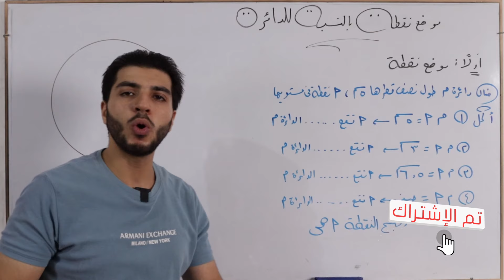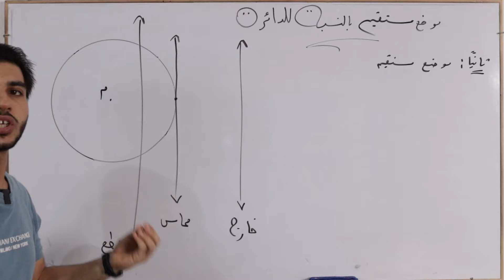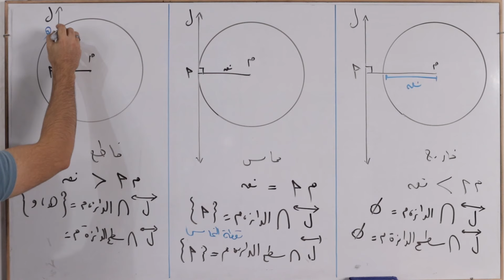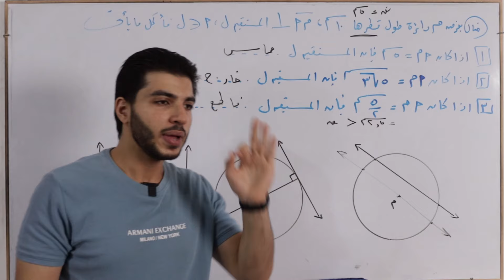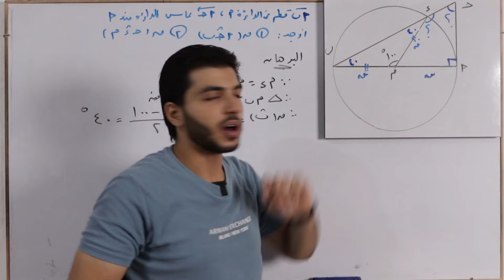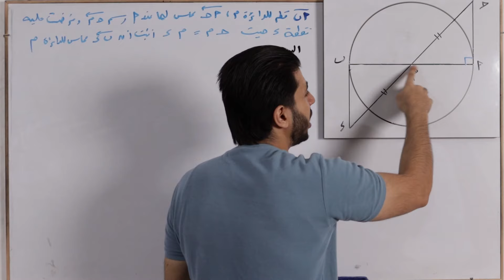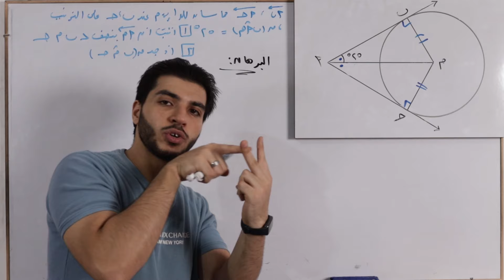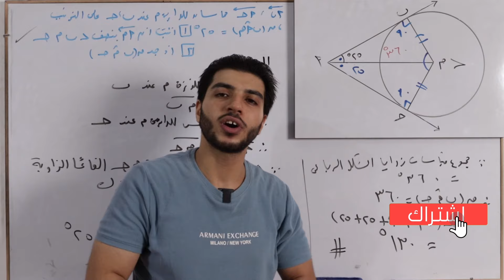موضع نقطة ومستقيم بالنسبة لدائرة | الحصة 2 هندسة | رياضيات 3 إعدادي الترم 2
كدا نكون خلصنا الدرس الثاني من الوحدة الرابعة
رابط الواجب:
00:00 مقدمة
00:24 موضع نقطة بالنسبة لدائرة
04:52 موضع مستقيم بالنسبة لدائرة
14:18 نتائج وملاحظات
19:06 مسائل
37:46 الختام
يومكم جميل.